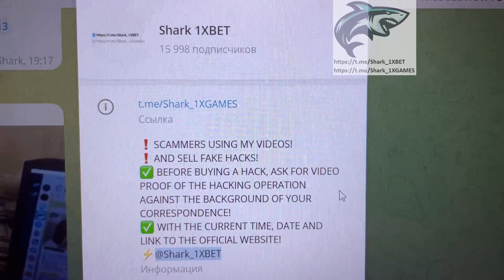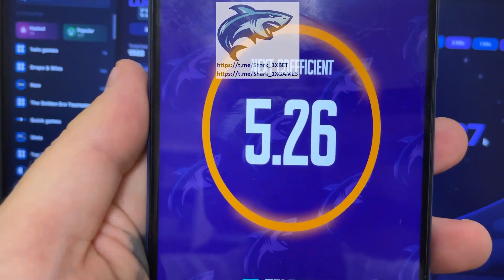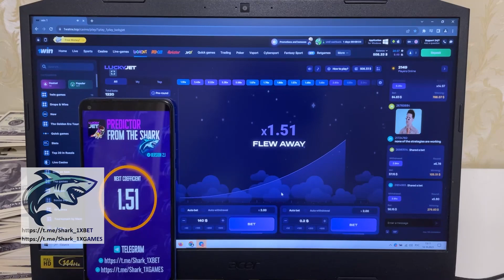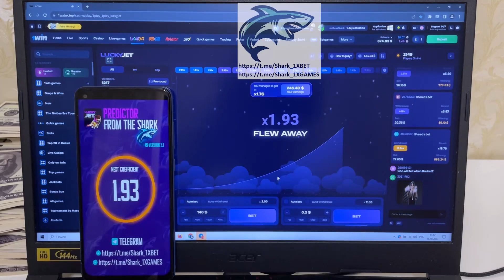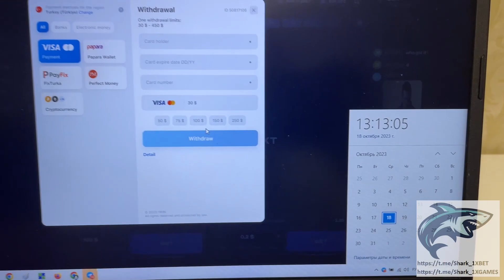HOW DOWNLOAD AND INSTALL AVIATOR PREDICTOR APPLICATION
Hey there buddies you are at this channel. I'm gonna to keep playing 1WIN. One soon wait for the fresh my Channel ' s haka AVIATOR PREDICTOR and by other cheat. View the video clip all the way to figure it out how it functions. The script offers the opportunity to me to accurately play readily and I can not worry that I would lose the bet. You my friends don't need to be programmers to use bot. In the video I'll use a robot which makes it possible for me to take gambling money every step forward. Haka AVIATOR PREDICTOR brings cash in 100 percent of of games. All the best men See you at in 1WIN games. our telegram url